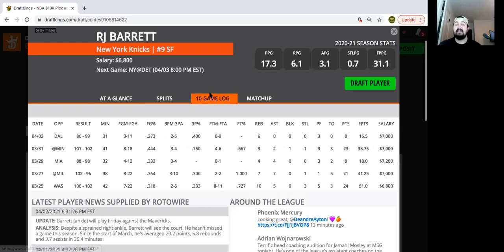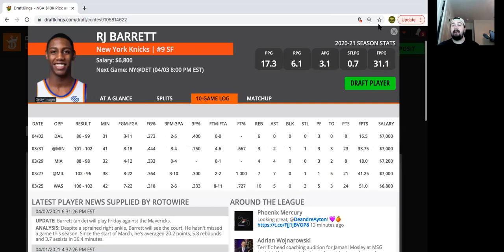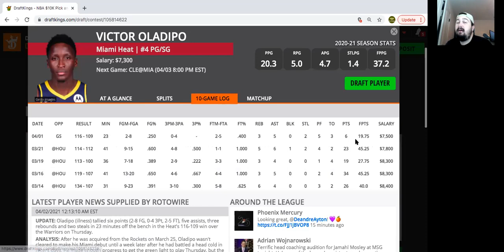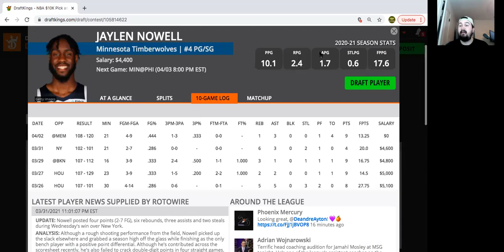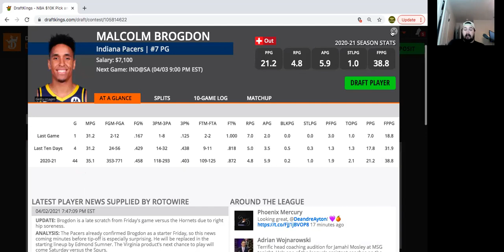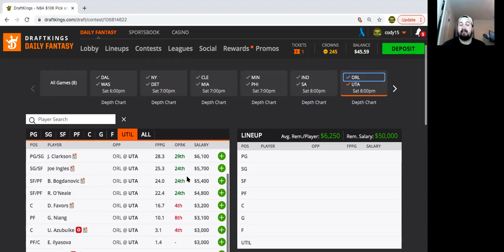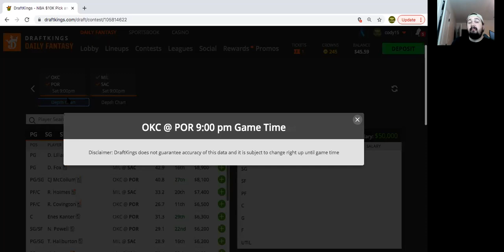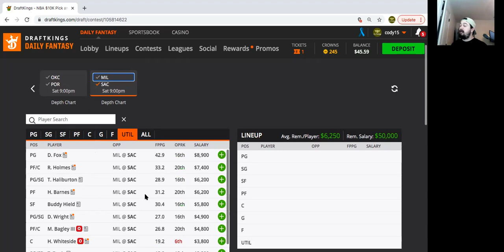NBA DFS 4/3 Breakdown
Breakdown of NBA slate for today!

Join the DFS Prodigy discord talking all sports including WWE